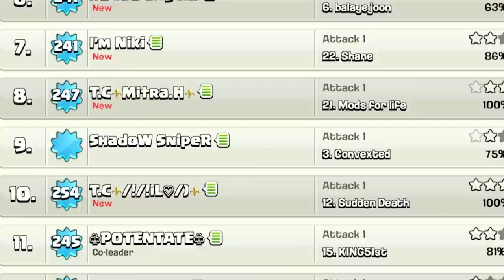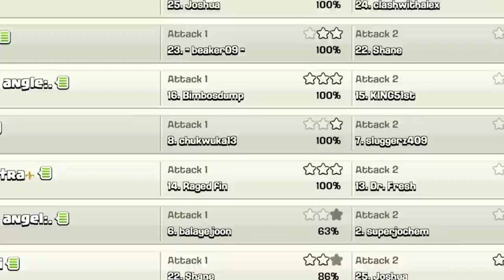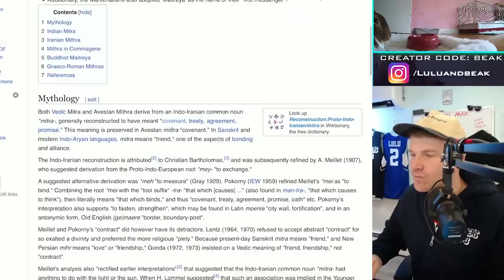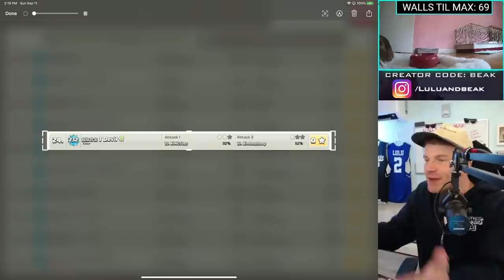THIS FARMING CLAN 3 STARRED MY WHOLE CLAN... WITH 1,000,000 BALLOONS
▶️ It's Clash of Clans on Beaker's Lab! ◀️